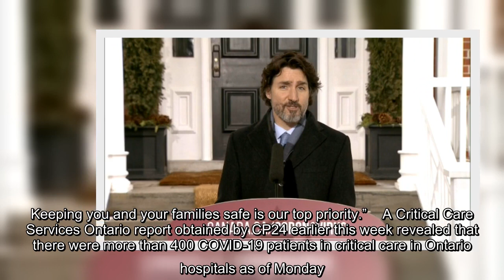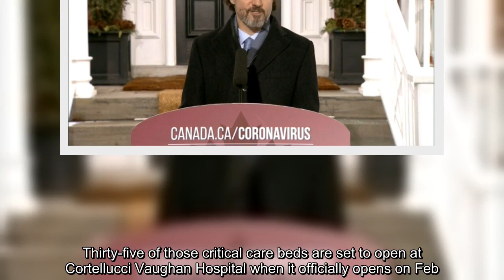The federal government will deploy two mobile hospital units to the Greater Toronto Area in order to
The federal government will deploy two mobile hospital units to the Greater Toronto Area in order to help free up space in a healthcare system that is struggling to handle an influx of COVID-19 patients.